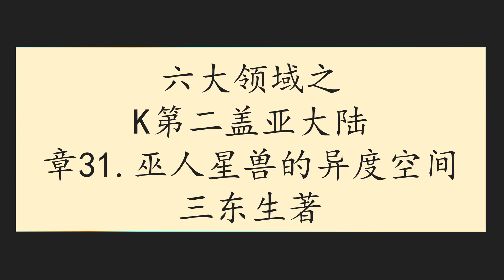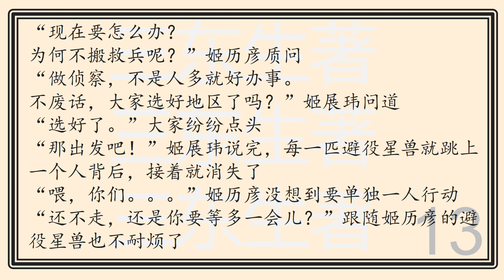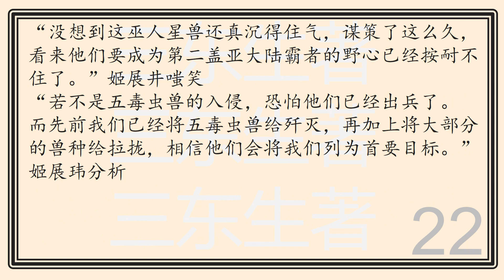六大领域之K第二盖亚大陆章31巫人星兽的异度空间